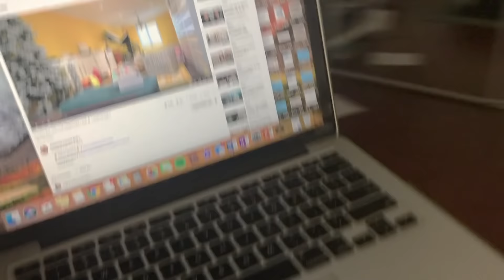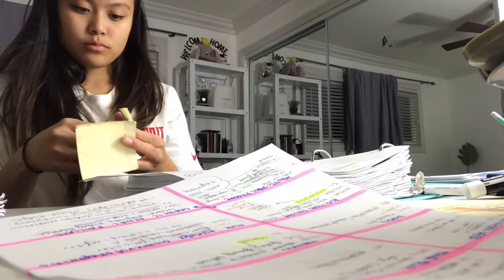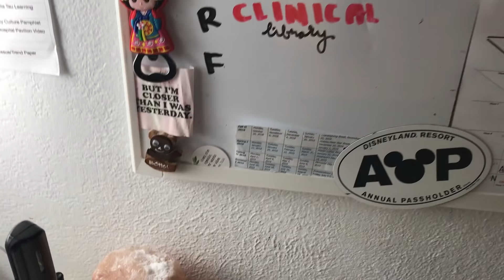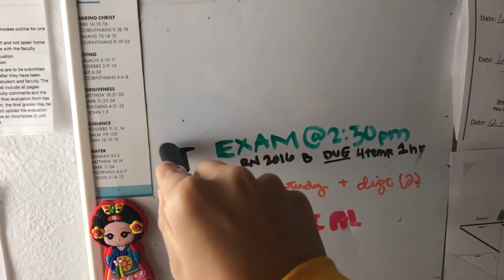Being Sick in Nursing School Sucks | Vlogmas Week 1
FREQUENTLY ASKED QUESTIONS:
❏ How old are we? — 20 and 21

 Jasmine - WCU
 Alex - UCR

Jasmine-  Nursing
 Alex - Bioengineering

OUR FAVORITES:
my scrubs:

my stethoscope:

my planner: